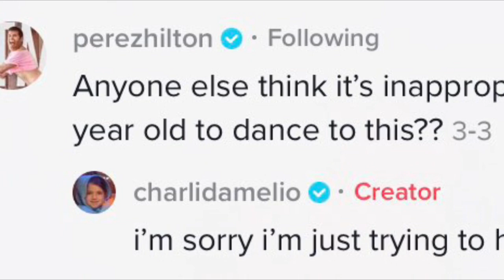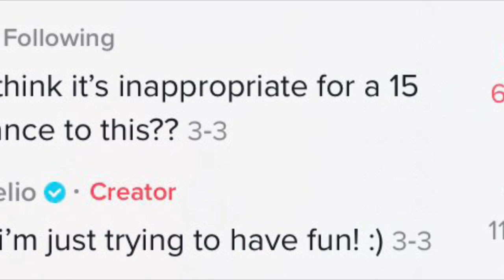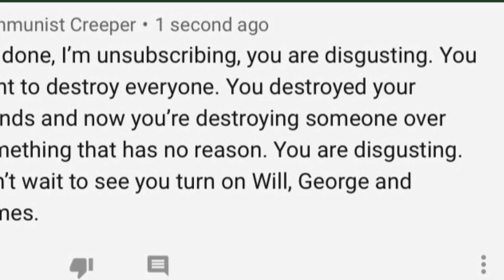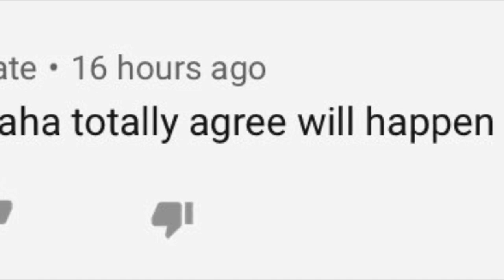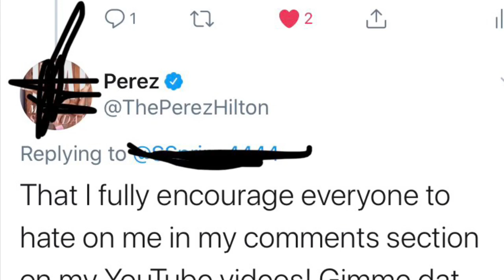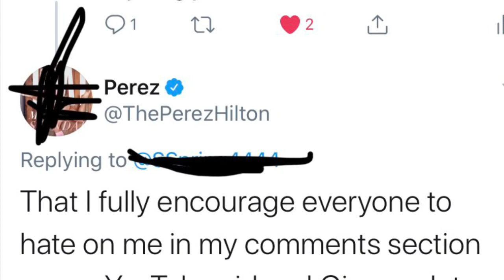ImAllexx lies again